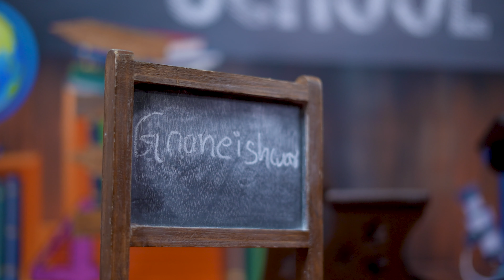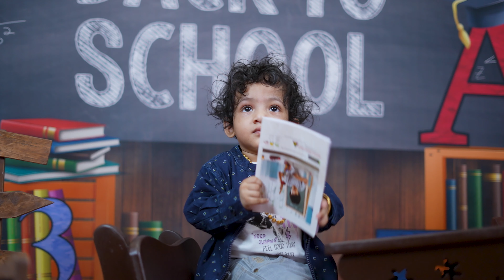Vasireddy Gnaneishwar Cake Smash Promo